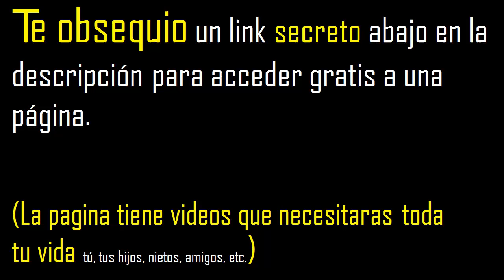12divisores de 47 , cuales son los divisores de 47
primos del 100 al 300
como hallar divisores de un numero